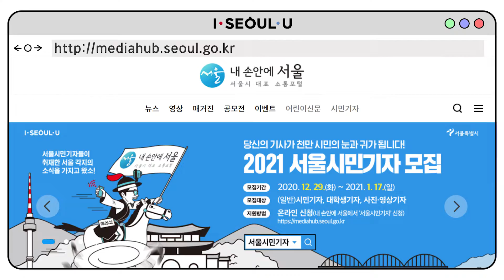2021 서울시민기자모집 홍보영상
2021년 서울시민기자를 모집합니다.
서울시민이라면 누구나, 서울생활권자(서울 소재 직장인·학생)라면 누구나 서울시민기자가 될 수 있습니다!
시민들이 궁금해 할 서울시의 유용한 정책 및 이슈를 취재기사로, 사진·영상기사로 발 빠르게 전해주세요.
글쓰기, 사진·영상 촬영 및 서울시 정책에 관심 많은 시민 여러분의 많은 참여 바랍니다!

□ 모집기간: 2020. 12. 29. (화) 15시 ~　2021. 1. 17. (일) (20일간)
□ 모집대상: 서울시민·서울생활권자(직장·학교 등) 누구나

[이런 분 환영해요!]
● 서울시의 유용한 정책 및 생활정보, 명소 정보를 여러 시민들과 함께 나누고 싶으신 분
● 글쓰기·사진촬영 재능을 활용해 서울 시민기자 활동에 열정을 가지고 적극 참여하고 싶으신 분

□ 모집분야: (일반)시민기자 / 대학생기자 / 사진영상기자
□ 지원방법: 서울시 홈페이지 통한 온라인 신청
※ 12월 29일 15시부터 페이지 내 가입 버튼이 보입니다
※ 신청란 입력 시 본인이 작성한 텍스트 기사(300~1000자) 등록이 필요합니다.
※ 최종 가입자는 내 손안에 서울 홈페이지 공지 및 개별 통보 드립니다
□ 활동내용: 시 정책, 시설, 행사 및 유용한 서울생활정보를 주제로 취재기사 및 사진영상기사 작성
시 온라인 뉴스 사이트 '내 손안에 서울(mediahub.seoul.go.kr)'에 콘텐츠 발행
□ 활동기간: 2021.1.~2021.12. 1년간
□ 활동혜택: 원고료 지급, 주요 행사 초청 및 시정 참여기회 제공, 기자증·활동인증서 제공, 우수 활동자 서울시장 표창장 수여 등

□ 문 의: 서울시 뉴미디어담당관(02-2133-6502)